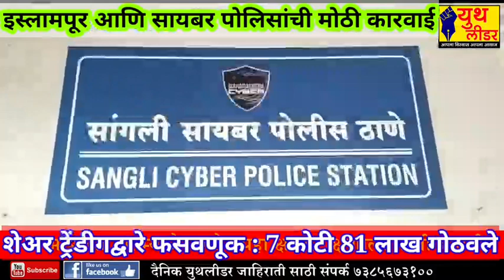इस्लामपूर पोलिसांनी ऑनलाइन ट्रेडिंगद्वारे लोकांची फसवणूक करणाऱ्याचे गोठवले 7 कोटी 81 लाख